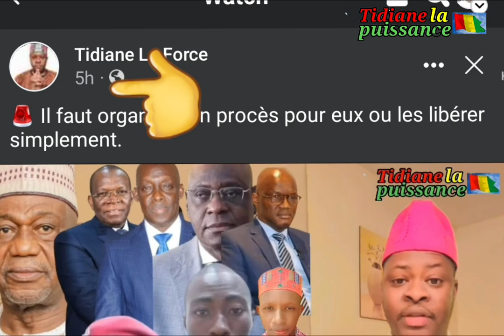les discours du nouvel an du Colonel Mamadi Doumbouya, Mr Cellou Dalein Diallo et Mr Alpha Condé